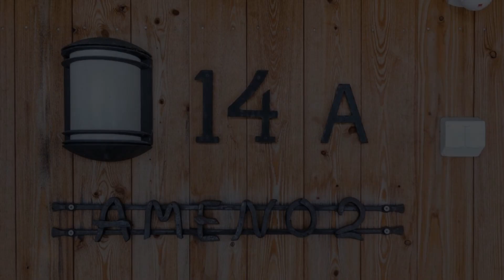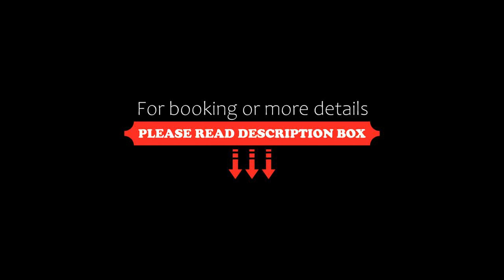Holiday Home Ameno 2 by Interhome, Jämsä, Finland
About Property:
Holiday Home Ameno 2 by Interhome is situated in Jämsä, 300 metres from Himos, 26 km from Oravivuori Triangulation Tower, as well as 42 km from Muurame Golf. The 3-star holiday home is 45 km from Säynätsalo Town Hall.

The non-smoking unit is comprised of a fireplace, a bath or shower and TV with DVD player.

If you would rather not eat out, you can make use of the kitchenette facilities, which include a dishwasher, a fridge and kitchenware.

Guests at the holiday home will be able to enj...
Property Type: Hotel
Address: 42100 Jämsä, Finland
Searching For
1. Holiday Home Ameno 2 by Interhome - Jämsä - Finland
2. Holiday Home Ameno 2 by Interhome - Jämsä - Finland Address
3. Holiday Home Ameno 2 by Interhome - Jämsä - Finland Rooms
4. Holiday Home Ameno 2 by Interhome - Jämsä - Finland Amenities
5. Holiday Home Ameno 2 by Interhome - Jämsä - Finland Offers and Deals
Audio Credit:
Track Title: Subway Dreams
Artist: Dan Henig